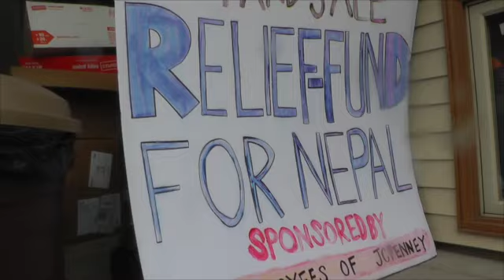Local Yard Sale Raises Funds For Nepal Relief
A yard sale is being held this week by employees of the St. Cloud JCPenney, with proceeds going towards the relief effort in Nepal.